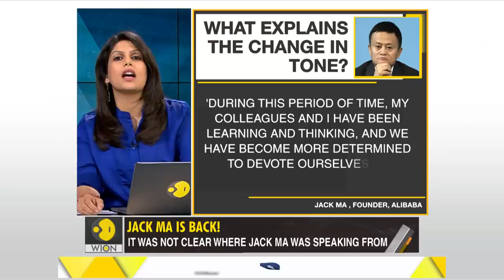Gravitas: Jack Ma reappears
Alibaba's founder Jack Ma has reappeared nearly 3 months after he went missing from the public eye. Where was Ma? Does his reappearance necessarily mean good news for Alibaba? Palki Sharma Upadhyay has the details.